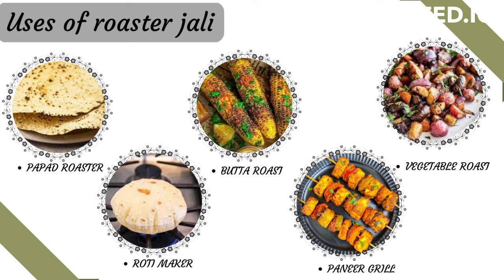Stainless Steel Roaster Tandoor Barbeque/Roti/Papad Jali Griller with Wooden Handle (Silver)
MAHAKALI METAL- We are manufacturer of all type of S.S. WIRE KITCHEN ACCESSORIES.Message Mahakali Metal on WhatsApp.
Made from stainless steel, durable and oven safe, won't scratch surfaces. High enough to get the convection heat!
No Rust - It is fairly high-quality steel and the joints are all spot welded, you can put in plenty of water for steaming, no rust, long service life.
its uses to Roast Roti Papad, Tomato ,CHapati, Toast, Baigan BHarta, and more vegetables, Multipurpose Roasting tool Strong Sturdy Handle for better grip Great for making Roti, cHapatti, papad,pizza.
Stainless Steel Wire Roaster,Wooden Handle Square with Roasting Net,Roasting Net,Square Roasting Net,Papad Jali,Roti Jali,Roaster